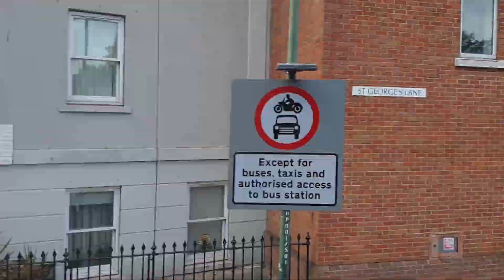[IRL] | Stagecoach East Kent | Route 8 Margate-Canterbury Timelapse | E400MMC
So I've finally uploaded after near enough 2 months. Well so then, this video was meant to come out in August, then September, then October, well you can see how that panned out. Anyway here it is, the near-full timelapse of Route 8.
Note: About 30 secs of timelapse footage did corrupt in the middle, hence the fade to black and back again.